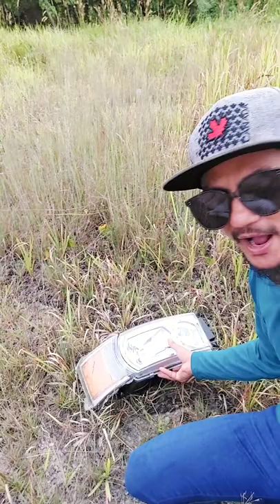habid mk isi crane